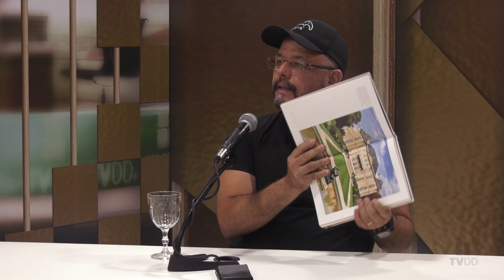arte convida Ivan Guimarães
SOBRE O CONVIDADO:
Quando criança o olhar estava atento a tudo no entorno: rio, mar, mangue, casarões,
carnavais, procissões, azulejos, dunas. A liberdade que permitiu sonhar de olhos
abertos. A arte foi atravessando o tempo e a jornada. Arte como possibilidade de existência:
criando mundos, personagens, paisagens.

Foram décadas mergulhando em exposições de artes pelo mundo como observador
e narrador(Direito de palavra nos museus: Louvre, D'orsay, Reina Sophia, Prado, Van
Gogh, Picasso, entre outros). Até que a expressão artística nas artes visuais se impôs sem pedir licença e submergiu.

Nos últimos sete anos foram de experimentações que permitiram a construção de
poéticas relevantes como fruto desse atrito com o cotidiano, com o tempo presente,
as pessoas presentes e a ancestralidade visível e invisível. O Ivan Guimarães artista se espalha pela xilogravura, desenho, pintura, escultura, instalações e o que se fizer necessário para "falar" o que precisa ser "dito".

Nas exposições e feiras a sua obra encontra um público seduzido pelas camadas de
vida que vazam pelas frestas e fendas da insubordinação artística. Neste último ano, seus trabalhos já estiveram presentes em feiras e exposições individuais e coletivas, nacionais e internacionais, como a Art Source, em Dublin, na Europa; a exposição individual "Corpo Pintura", no Centro Cultural Banco do Nordeste (CCBNB), e a atual exposição "Paisagens Afetivas", no Espaço das Artes Barão de Messejana, em Aracati - Ceará.

Assim, sua poética, suas narrativas e o que o move vai se esparramando nessa troca
vital entre o artista e o público. Com elegância capturado pelo minimalismo, expressa uma obra orgânica e abstrata que dialoga de forma sutil com os grandes temas atuais que motivam o artista nos seus sentimentos, incertezas e lutas.